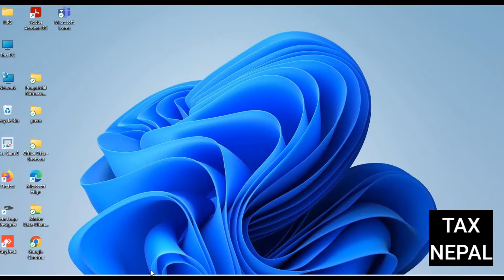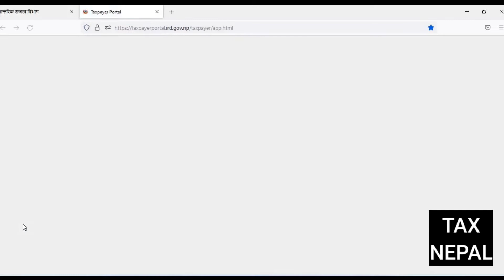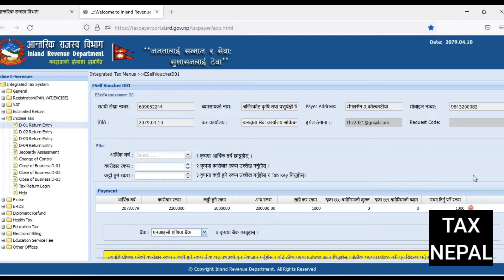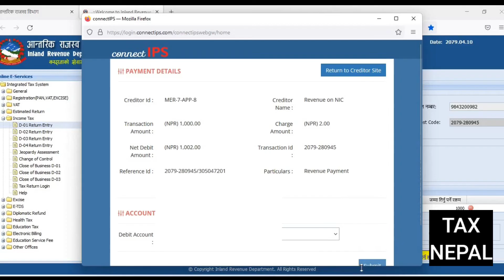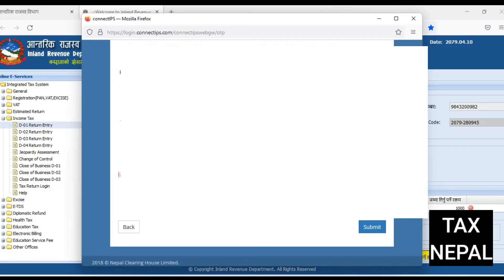अनलाइन डे १ D1 आय विवरण भर्ने तरिका | D1 Online Entry in Nepal ird.gov.np | Tax Nepal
Monthly Vat Filling in Nepal
Maximum PAN Bill Amount in Nepal
Monthly VAT Return in Nepal
Monthly VAT Filing in Nepal
Online VAT Entry in Nepal
VAT Entry in Nepal
Maskebari in Nepal
D1 Entry in Nepal
D2 Entry in Nepal
D3 Entry in Nepal
Tax System in Nepal
Online Entry
Excise Entry in Nepal
Company Registration in Nepal
e-tds in Nepal
etds in Nepal
ird.gov.np
NFRS in Nepal
Accounts in Nepal